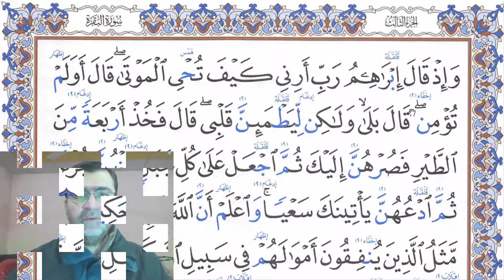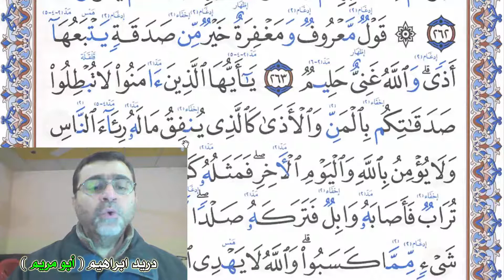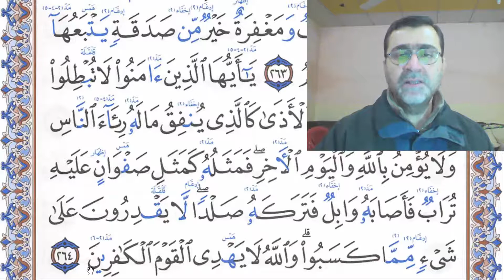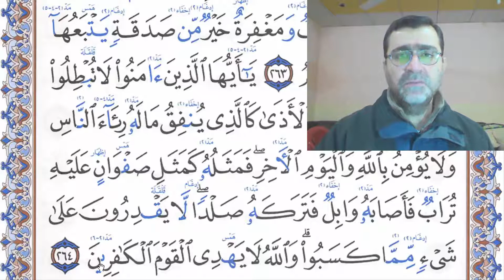سورة البقرة الصفحة ( 44 ) مع بيان الأخطاء الشائعة ( لسماع الصفحة الرابط في صندوق الوصف )